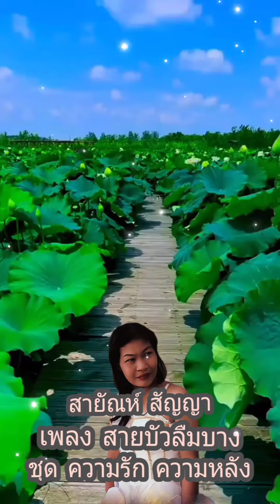สายบัวลืมบาง สายัณห์ สัญญา ชุด ความรัก ความหลัง จบเพลง